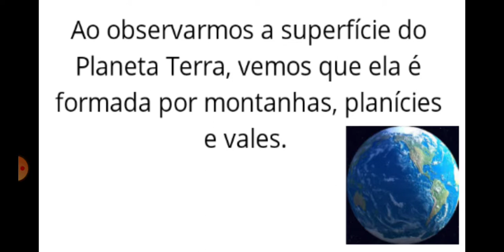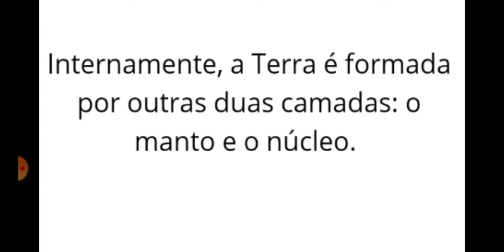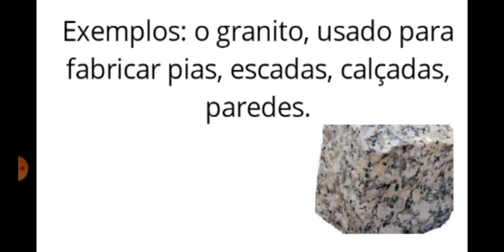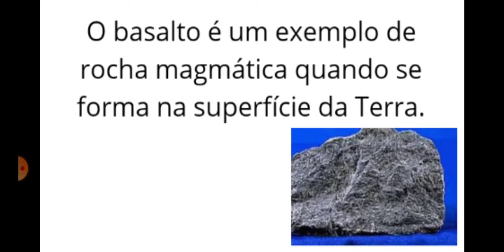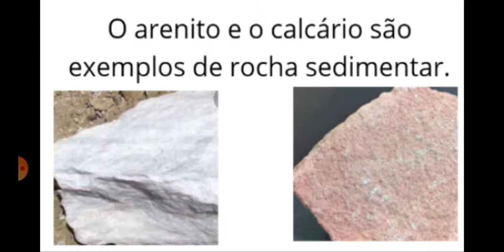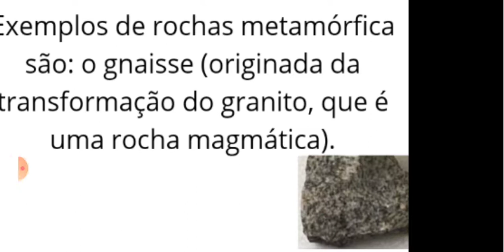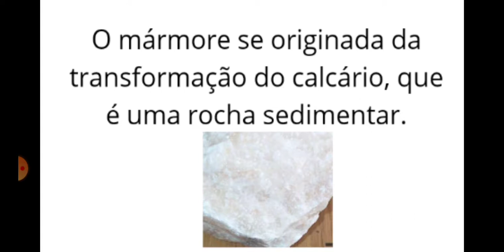Tipos de rocha - Ciências 4°ano 17/09